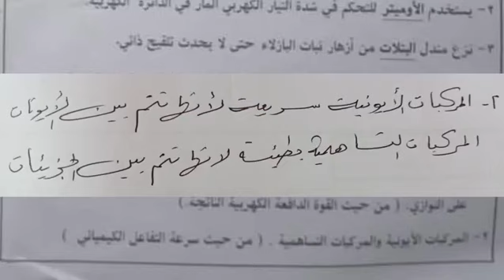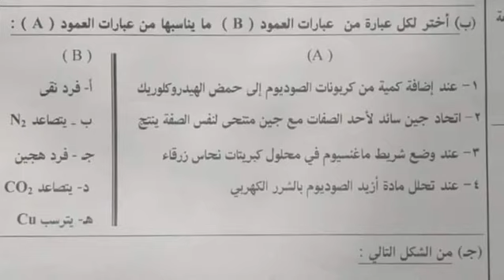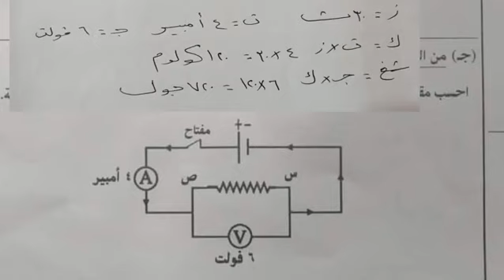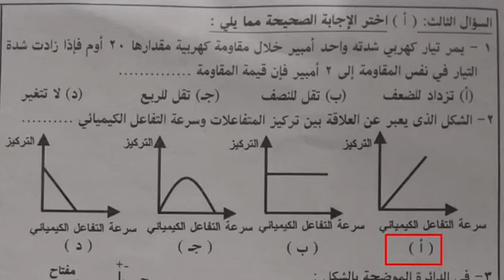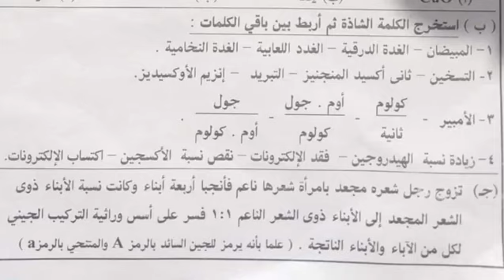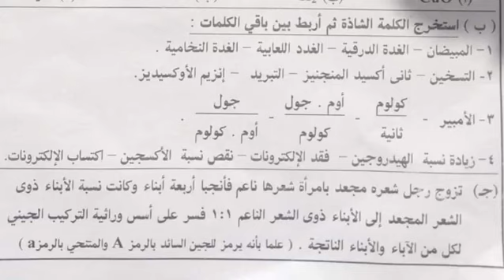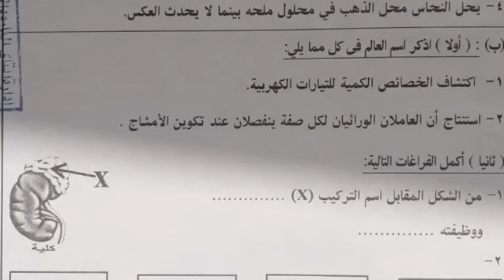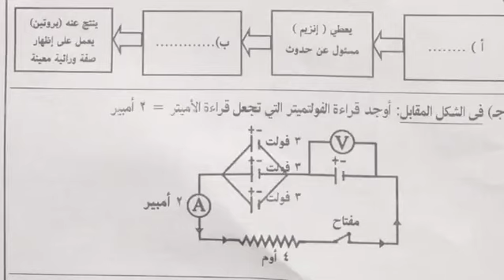امتحان علوم 3 إعدادى محافظة البحيرة الترم الثاني 2023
حل وشرح امتحان علوم الصف الثالث الاعدادي الترم الثاني محافظة البحيرة 17/5/2023 شرح العلوم بطريقه سهله وبسيطه ومشوقة